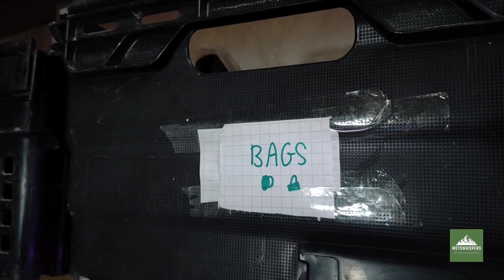Solo Camping in Rain, New Tent, Relaxing in tarp shelter ASMR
I got a new tent and a try to set it up with my tarp in the rain.🏞️ Join me on a captivating Episode 14 You can support me by watching another video on my channel. Here is another video you will like…

Solo Camping in Rain, New Tent, Relaxing in Tarp Shelter ASMR as I embrace the soothing pitter-patter of raindrops and the cozy embrace of my brand-new tent.

In this immersive solo camping experience, I'll showcase the setup and the comforts of my new tent. As the rain gracefully falls around me, I'll take refuge in my tarp shelter, offering you a sense of tranquil relaxation through ASMR sounds.

Discover the art of self-sufficiency and the joys of solitude in the wilderness as I share my solo camping escapade with you. From preparing a meal to the gentle rustling of rain-dappled leaves, this video promises a sensory journey like no other.

Whether you seek inspiration for your own solo camping adventures or simply desire a peaceful ASMR getaway, you're in for a treat. So, sit back, unwind, and let the rain serenade you as we embark on this unforgettable solo camping experience together. ⛺🌧️🌲

If you like what you see you can buy from this link. Buying from this link does not cost any more than if you buy from Amazon directly.

Immerse yourself in the soothing whispers of nature and the tranquility of tarp camping. Let the gentle sounds of rain and the beauty of camping guide you to a place of calm and serenity. Moto Whispers moto whispers